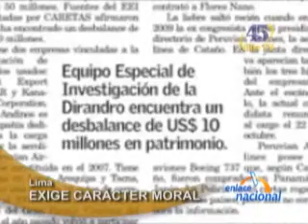EN 100810 Perunet